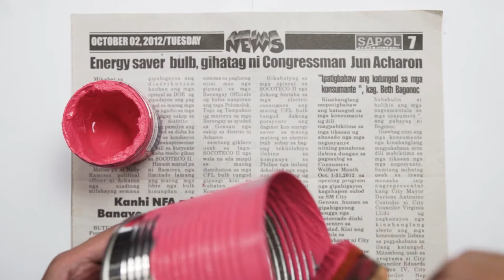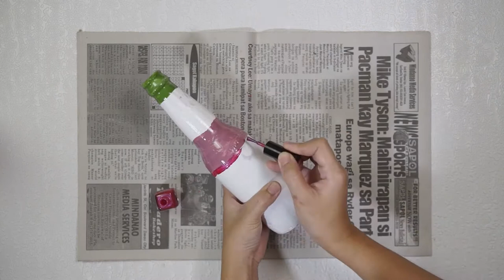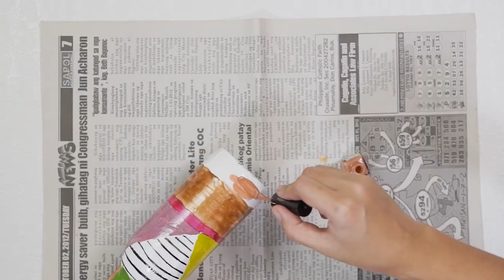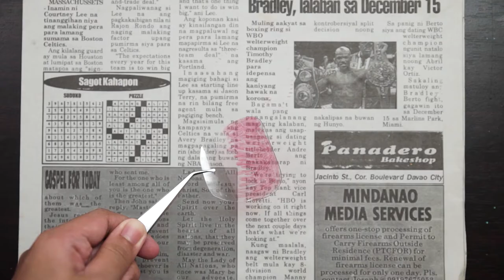6 Recycling Craft Ideas for Home | DIY Projects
6 Recycling Craft Ideas for Home | DIY Projects

This tutorial video is best for home decoration or home improvement. You can also do this with your kids with your supervision.